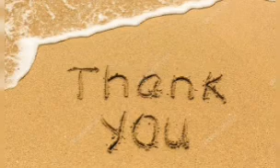Fireboy DML King 1 Hour Loop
Released 2019
Listen and enjoy the good vibe.